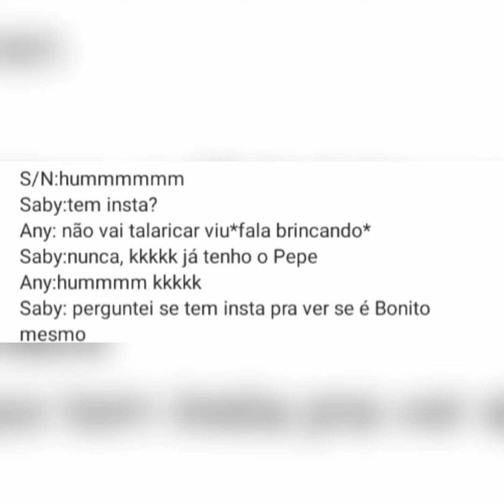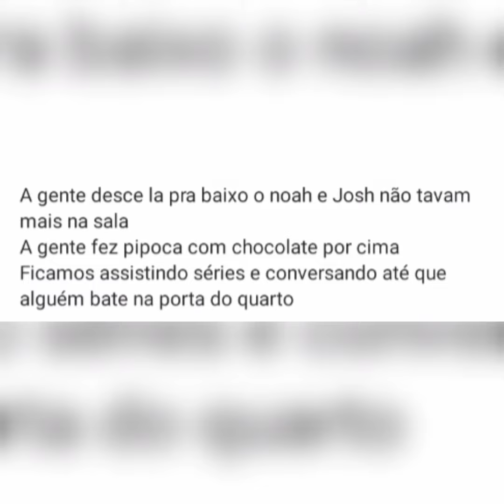IMAGINE NOAH URREA part.2/Baby imagine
Oii meus amores como vcs estão?

meu FC do now united

meu canal do YouTube pessoal

essa fanfic essa fanfic eu tbm faço no insta

Oiiii

Oii gente♡

{💖}marquem ela e o now united
{🍭}mande pros amigos
{🌼}não reposte em nenhum lugar